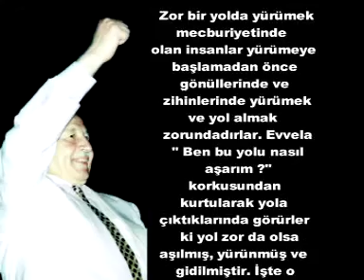NO:156A Prof. Dr. NECMETTİN ERBAKAN, Basın Toplantısı, RP Dönemi, 13 haziran 1991,1. CD